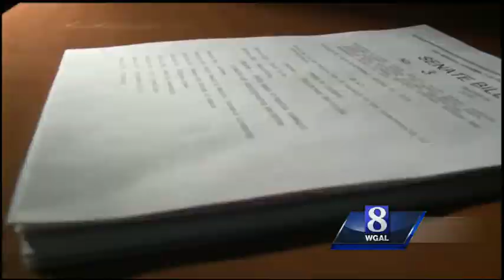Legalization? The future of medical marijuana in Pennsylvania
State Sen. Mike Folmer believes that medical marijuana will soon be legal in Pennsylvania.